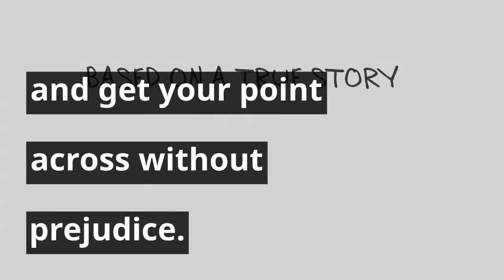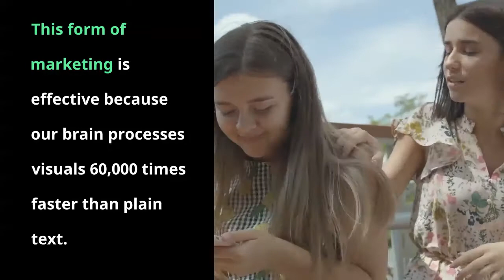The Hidden Art of VisualStorytelling : Boost Your Marketing Game! 🎨🚀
In a world flooded with content, how do you stand out? The answer lies in visualstorytelling . Join us as we unveil the secrets behind captivating visuals that drive engagement, conversions, and brand loyalty. From pixel-perfect imagery to emotionally charged videos, discover how to wield the power of visuals to leave a lasting impression on your audience. 📸🎥✨

Remember, the best stories are told through visuals. Let’s dive in! 🌟🔍🎬